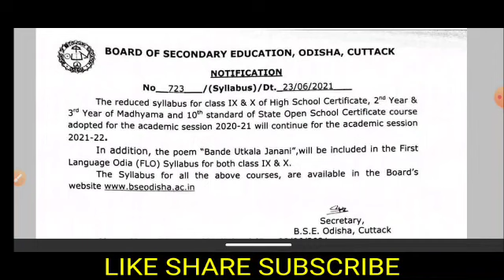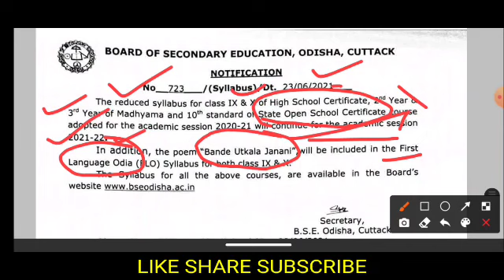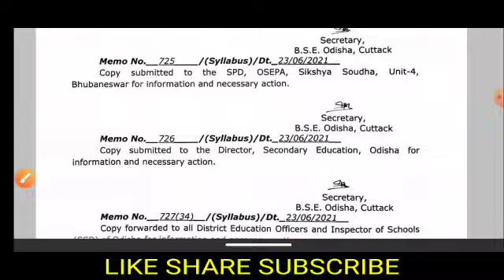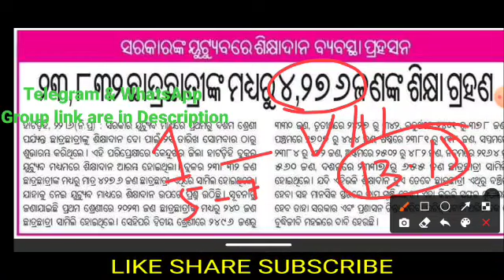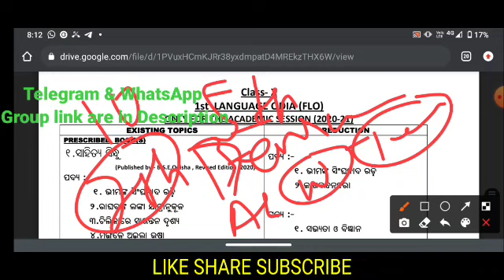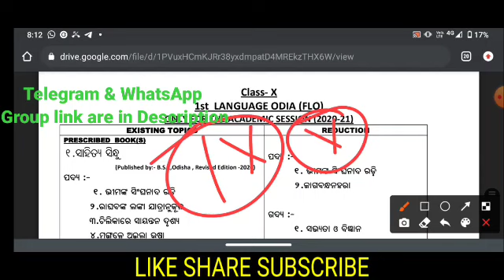Syllabus for Class X & IX Students with 30% Reduction || Osepa YouTube Live Class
pdf download New Syllabus for Class X & IX Students with 30% Reduction || Osepa YouTube Live Class

Worksheet 2 Date 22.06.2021 OSEPA Live YouTube Class || Class I to Class VIII